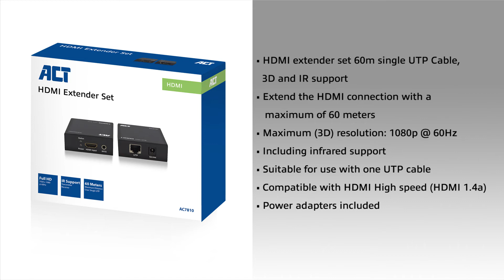AC7810 - HDMI Extender set (English)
De AC7810 HDMI Extender set zorgt dat een HDMI-signaal over een afstand van maximaal 60 meter wordt afgespeeld met een maximale (3D) resolutie van 1080p @ 60Hz. De Extender set bestaat uit een Transmitter (zender) en een Receiver (ontvanger) die met High Speed HDMI kabels worden aangesloten op het bronapparaat en een TV. Een enkele CAT6 UTP kabel van maximaal 60 meter zorgt voor de verbinding tussen zender en ontvanger. De AC7810 is voorzien van een IR-set zodat eenvoudig het bronapparaat kan worden bediend met de standaard afstandsbediening.